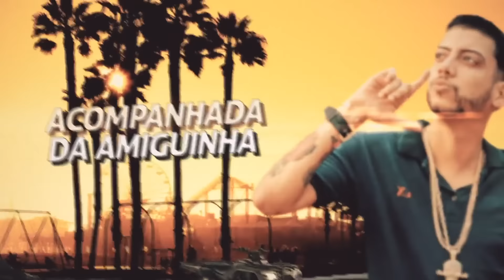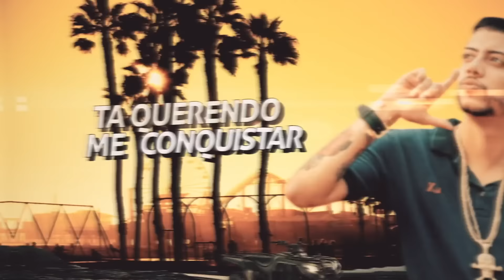MC Don Juan e MC Menor da VG - Tá Querendo Me Conquistar (Lyric Video) Jorgin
Artista: MC Don Juan e MC Menor da VG
Produção: Jorgin

Lyric Video: @AiresDesigner
Designer: @AiresDesigner
Motion designer: @AiresDesigner

Ano 2019